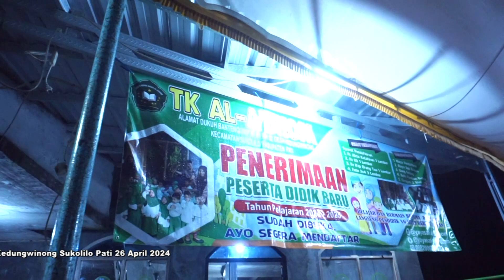smbutan wali santri TK TPQ AL A`DHOM bantengurip Kedungwinong Sukolilo Pati#tpq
smbutan wali santri TK TPQ AL A`DHOM bantengurip Kedungwinong Sukolilo Pati#tpq @beningproduction2520